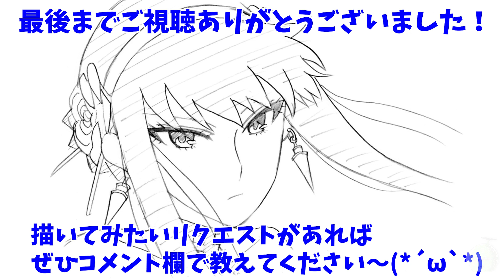ヨルの簡単イラストの描き方！ゆっくり解説【スパイファミリー】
スパイファミリーのヨルの簡単なイラストの描き方講座です。